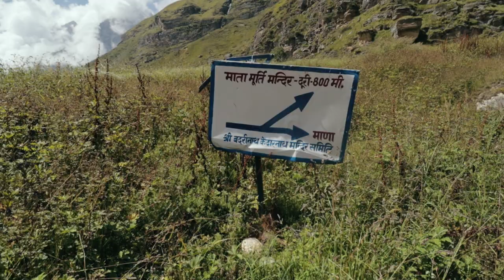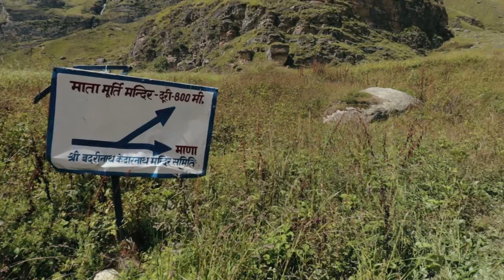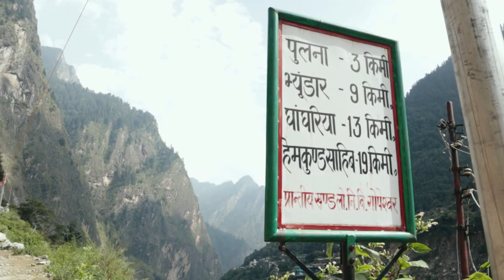Failed Trip To VALLEY OF FLOWERS | How I Landed in BADRINATH | BADRINATH-MANA Doli Yatra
Here is my vlog on how I landed in Badrinath instead of Valley of Flowers.
I started this trip to explore the valley of flowers but it never happened, I went to Badrinath instead.

A lot happened during this trip, to find out everything do not skip anything.
First part is about Joshimath where I got stuck because of bad weather,  the second part of this video is about Badrinath and I attended a ceremony there with locals and third part never happened 😂

*Aegis- Jordan Critz
*Horizons no oohs ahhs- Super duper
*Kings and queens- Secret nation
*Wild sky- Traveler
*It Takes Two (Instrumental)- Sheffield
*Light and Wilderness-  Tim Halperin
* It All feat. Zachary David (Instrumental)- Marie Hines
*Searching The Unknown- Alistair Sung